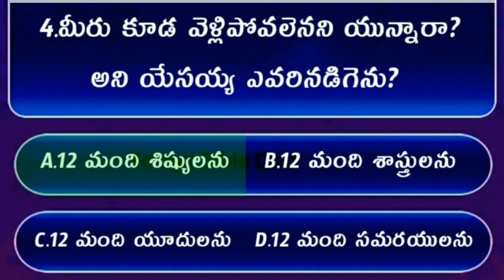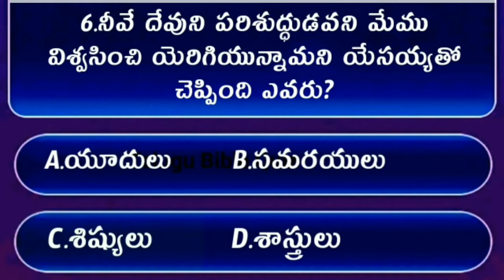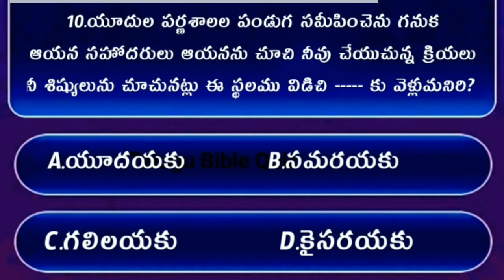Bible Quiz On Jhon The Gospel #37 | Bible Quiz In Telugu | యోహాను సువార్త నుండి బైబిల్ క్విజ్